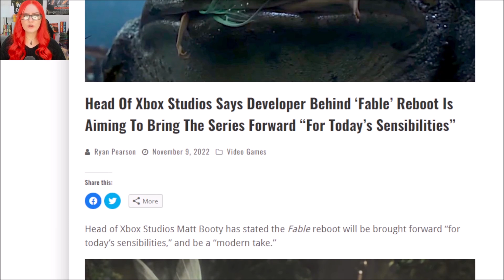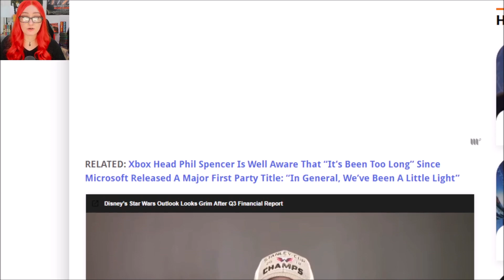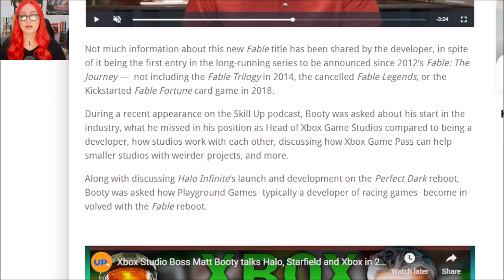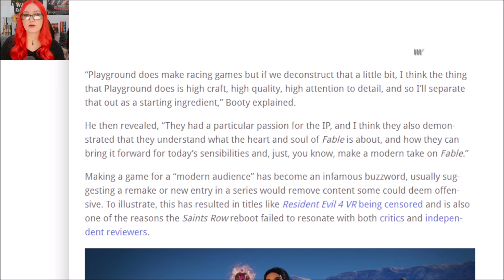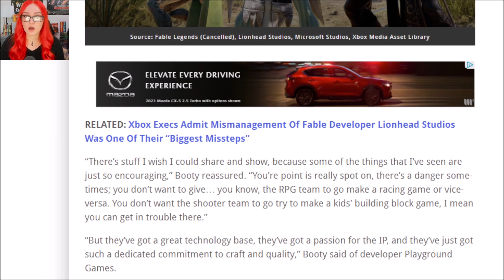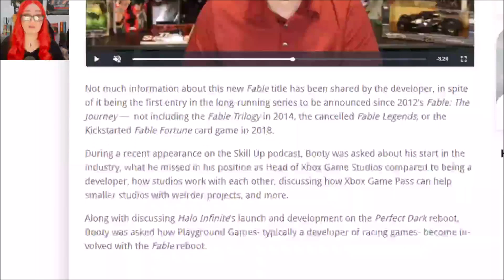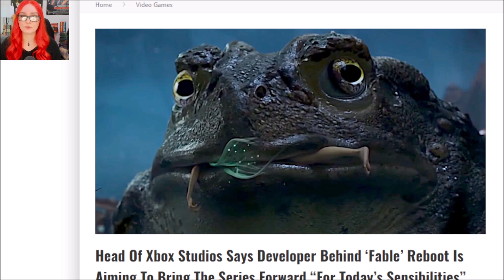Fable Reboot RUINED For Modern Audiences? | Aimed Towards "Todays Sensibilities" | ANOTHER Dead Game